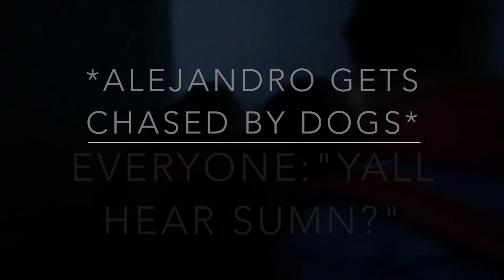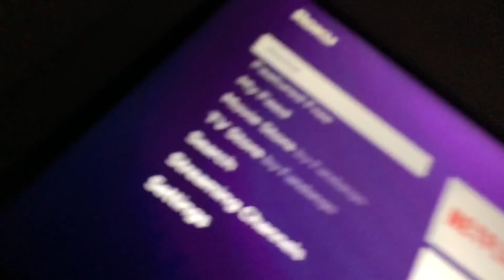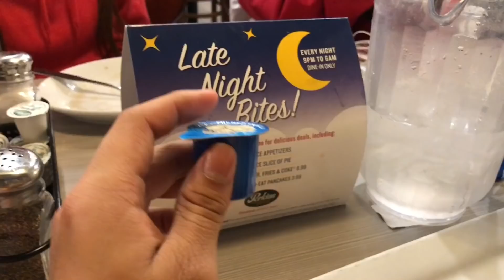Henry Sibley Hoco week pt 2 (football game and dance)